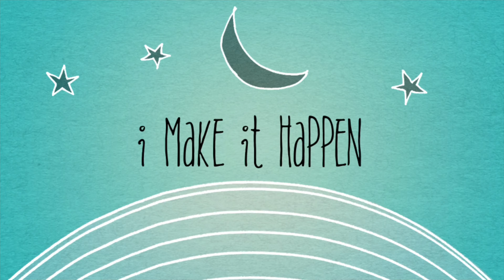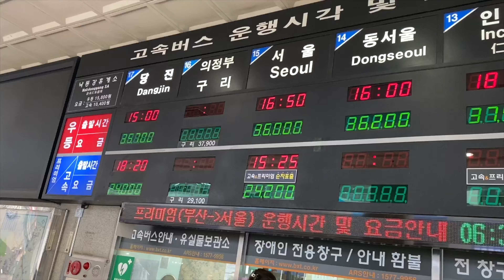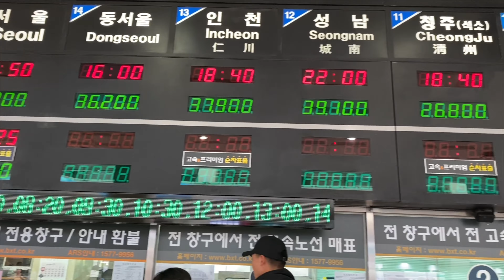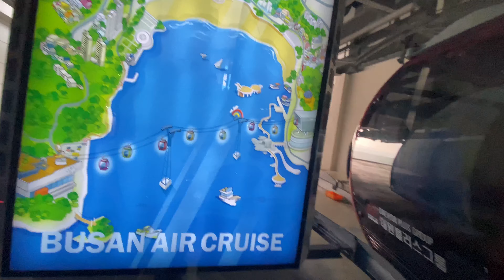EPS WORKER GOES TO BUSAN